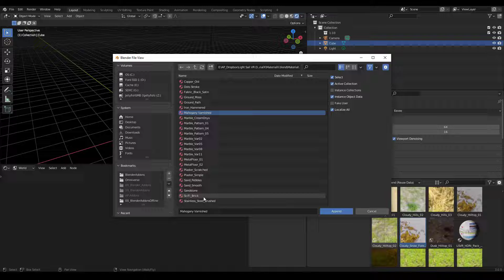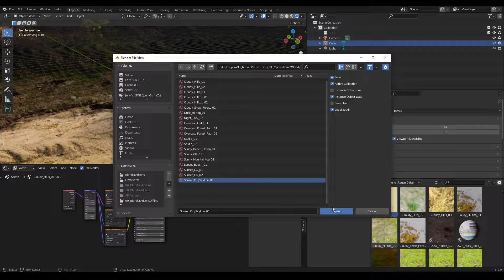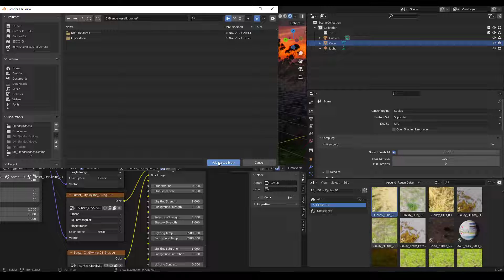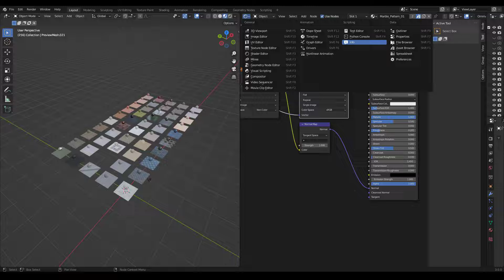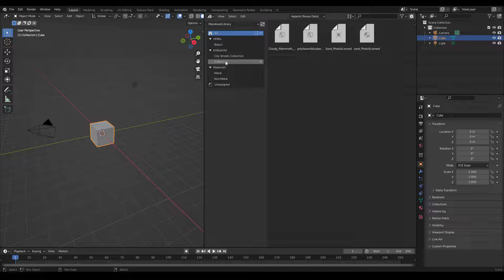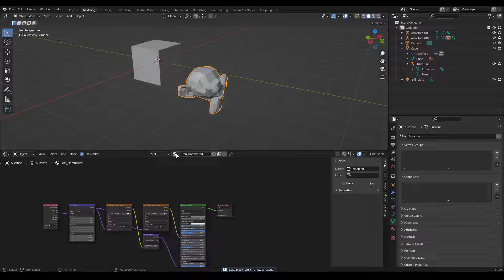How to use Blender Asset Browser!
In this video, I'll show you how to use Blender's Asset Browser, and how to append if you can't use Blender's asset library.

00:00 - Intro
00:20 - Appending assets
01:09 - Asset Browser
01:39 - File Paths
02:30 - Bringing Assets In
03:40 - Organizing Asset Libraries
04:45 - Mark Assets
05:12 - Outro

OUR LINKS